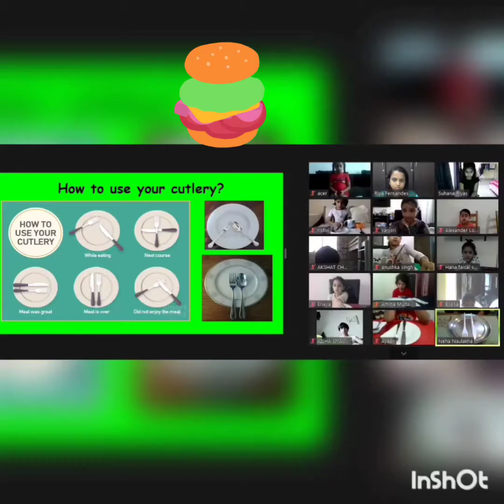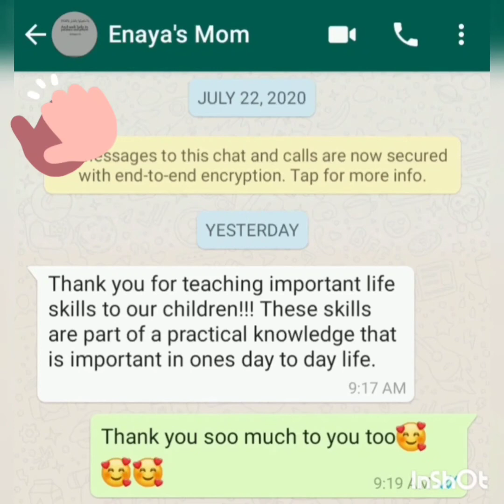Life Skills KG2 & Gr1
Living skillfully is an art of living. Our children learnt some important life skills during the Virtual Summer Camp.